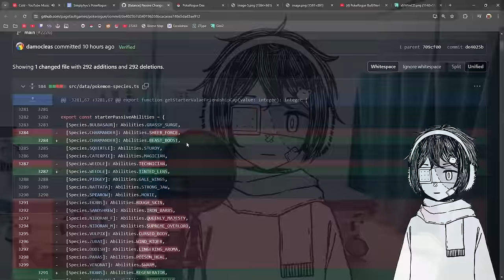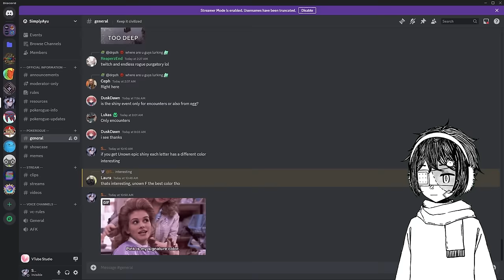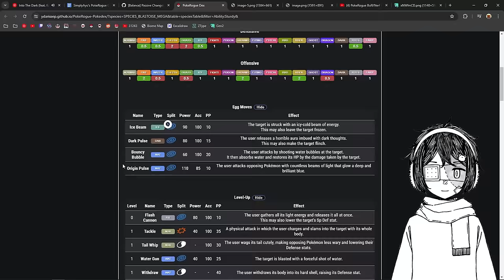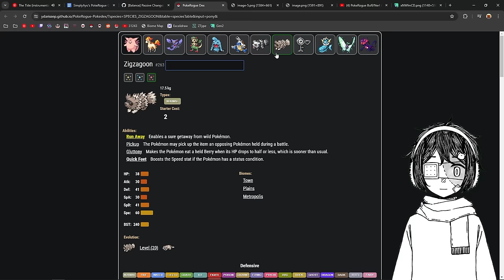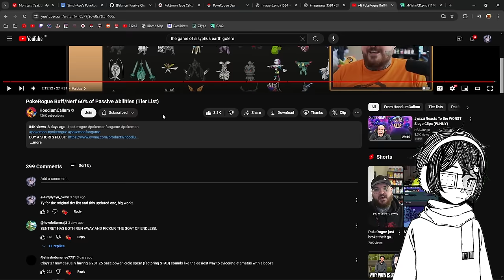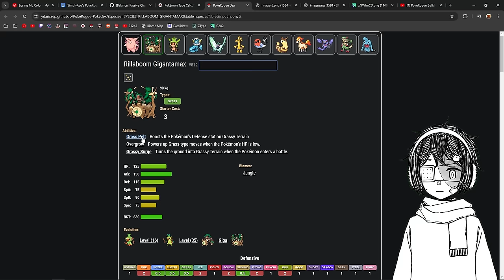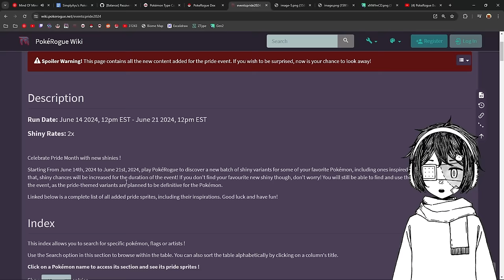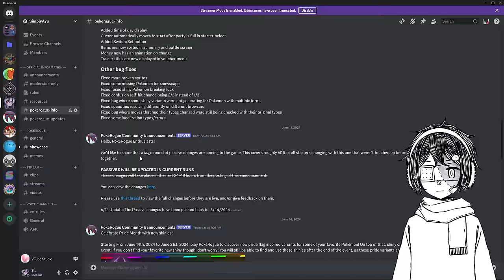Did the passive update change the meta | Pokerogue Updates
0:00 - Intro
0:50 - Passive change for Endless
13:05 - Passive change for Classic
20:10 - Pride update
23:44 - Outro